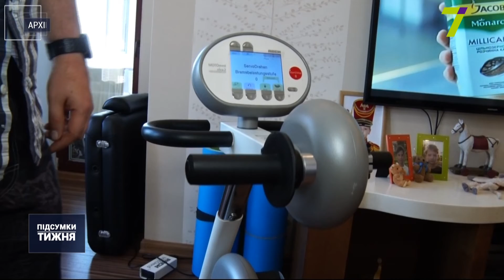В Одесі відкрили зал фізичної терапії для осіб із обмеженими можливостями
Для людей з обмеженими можливостями в Одесі відкрився зал фізичної терапії. Пацієнти, які отримали черепно-мозкові травми, після інсультів, з ДЦП та вродженими порушеннями мозкової та фізичної активності зможуть реабілітуватися під наглядом фахівців. Гроші на обладнання збирали ледь не усім світом.